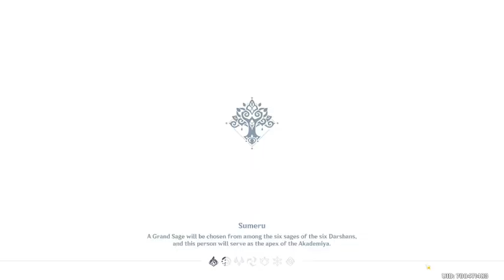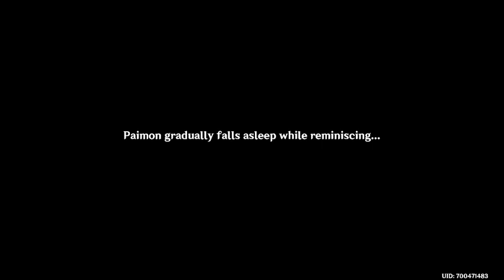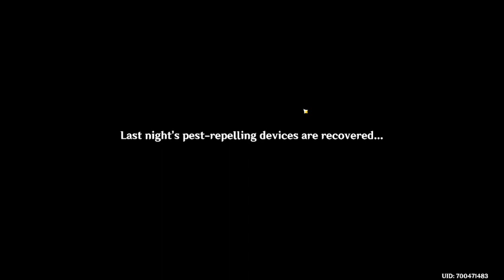[3.6] Dailies, weeklies, A parade of providence, some of Tighnari's quest